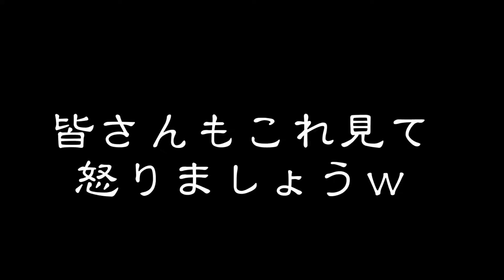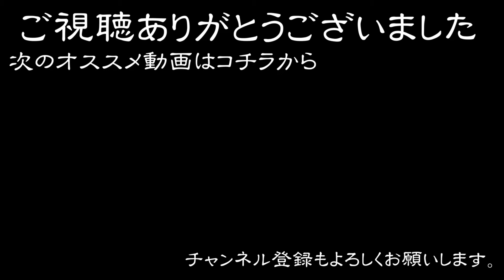明治の改暦は我々の休日を奪った！？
太陰暦から太陽暦に切り替えた明治の改暦。
実は新政府の都合はとんでもない！？そして我々の休日を奪った！？